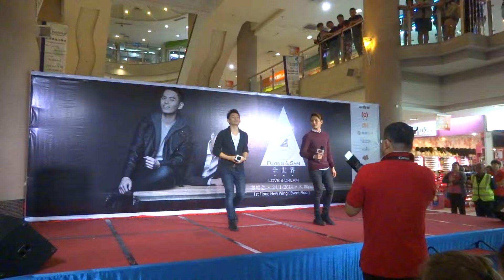FS (Fuying & Sam) 演唱"逆光" ~全世界迷你专辑~美里百盛签唱会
Fuying & Sam sings "Backlight" on their mini song album promote event at Bintang Megamall Parkson, Miri. (Friday, 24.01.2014)